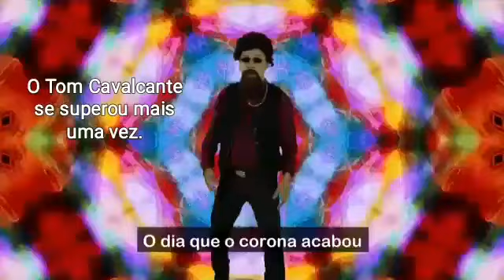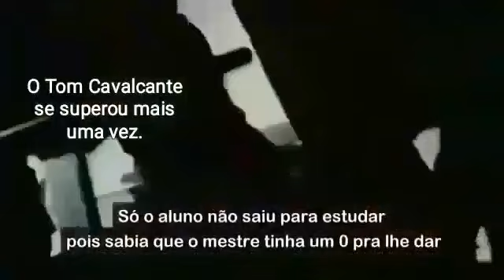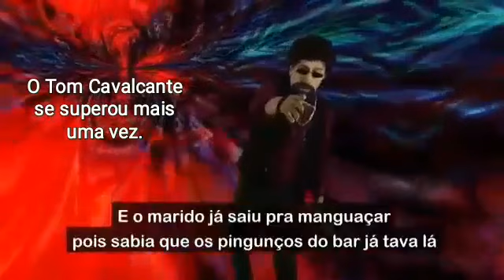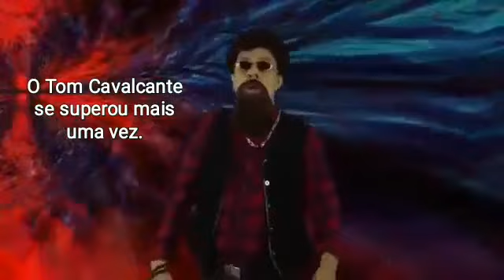O dia em que o corona acabou! Tom Cavalcanti